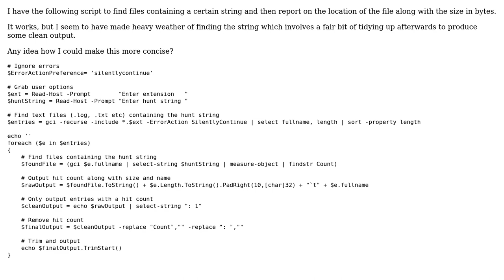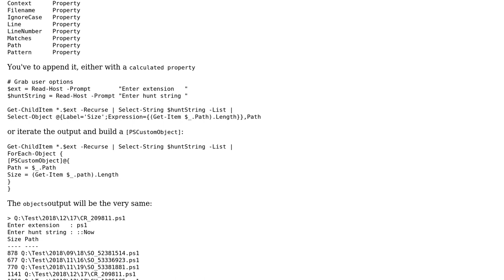Code Review: Finding a string in a text file and reporting full file name and size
With thanks & praise to God, and with thanks to the many people who have made this project possible! | Content (except music & images) licensed under CC BY-SA | Music | Images & others | With thanks to user Robbie Dee user LotPings and the Stack Exchange Network Trademarks are property of their respective owners. You are responsible for your own actions.